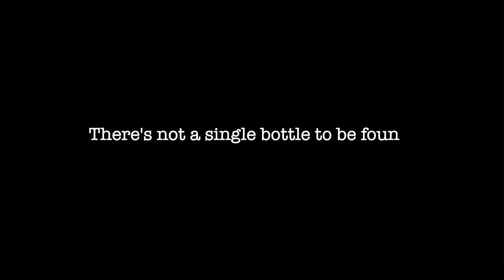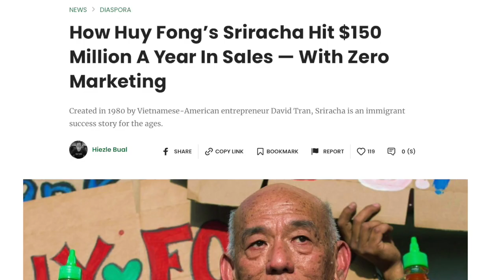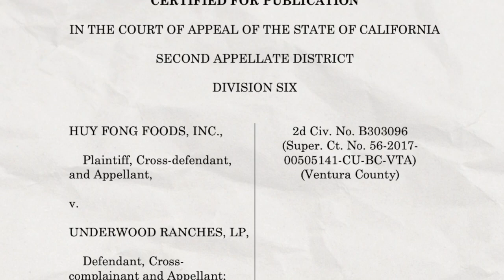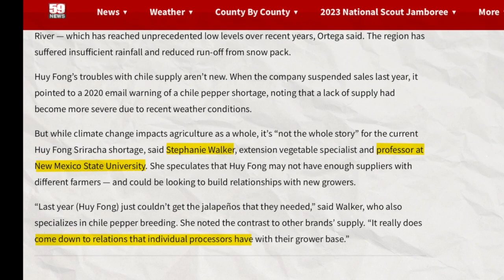The Sriracha Crisis 2023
Discover the shocking truth behind the recent Sriracha shortage that has caused prices to skyrocket and store shelves to be empty. In this video, we delve into the reasons behind Huy Fong Foods' struggle to produce their iconic Sriracha sauce. From a severe shortage of chili peppers, the primary ingredient, to the exclusive relationship with a pepper supplier that came to an end, we uncover the challenges faced by Huy Fong Foods. Find out why other hot sauce companies have managed to scale up production while Huy Fong Foods continues to struggle. Will Huy Fong Foods be able to overcome this challenge and continue to provide us with the beloved Sriracha sauce? Watch to find out!

The Shocking Truth Behind the Sriracha Shortage
Why Huy Fong Foods Can't Keep Up with Sriracha Demand
The Real Reasons Behind the Sriracha Crisis
The Sriracha Shortage: What You Need to Know
The Sriracha Price Surge: Is It Worth It?
Huy Fong Foods: The Billion-Dollar Sriracha Empire in Crisis
The Secret to Huy Fong Foods' Sriracha Success